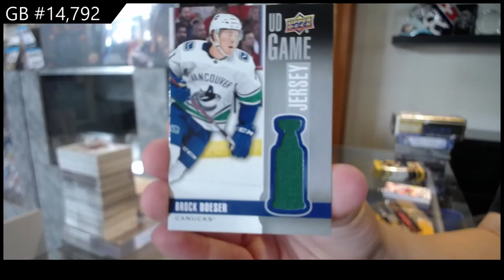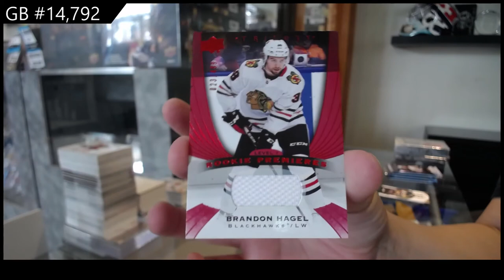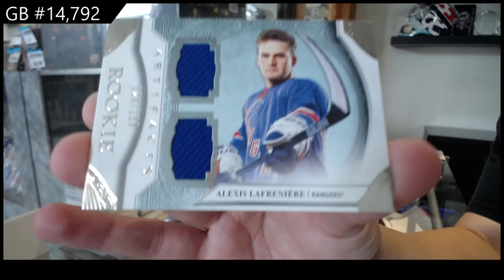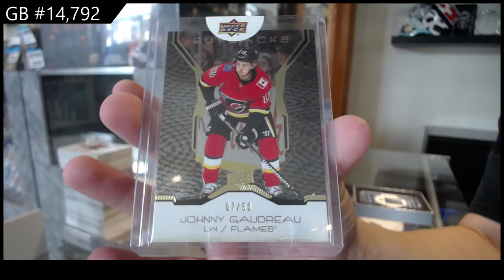7 Box Hockey Mix Break With BuyBacks - C&C GB #14,792